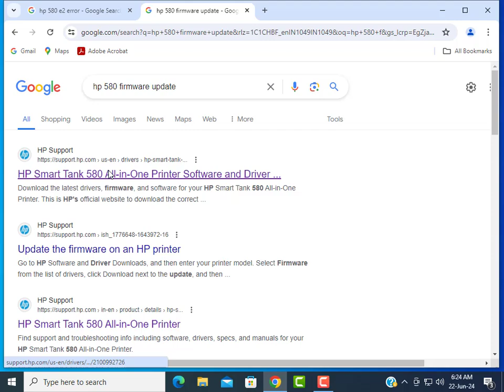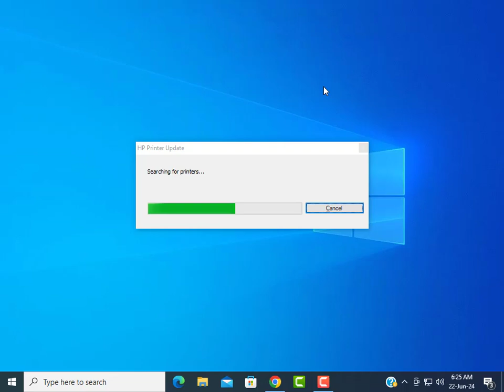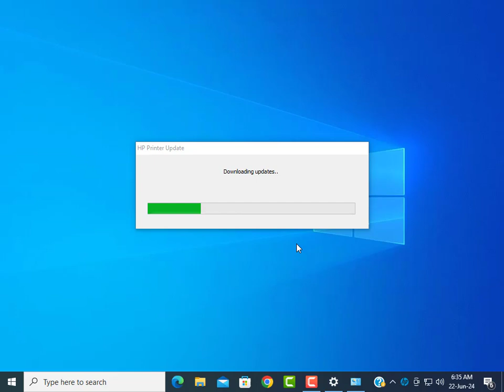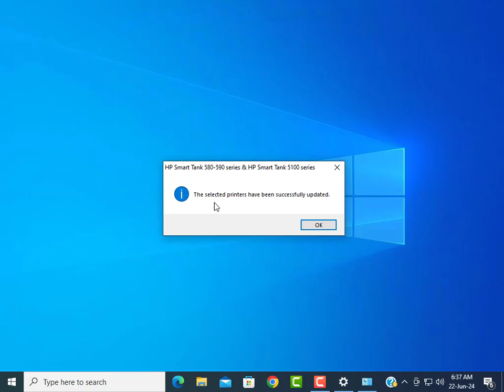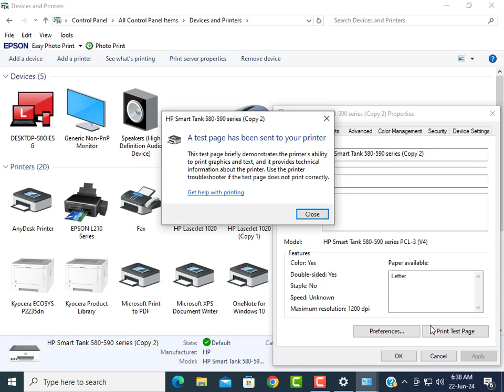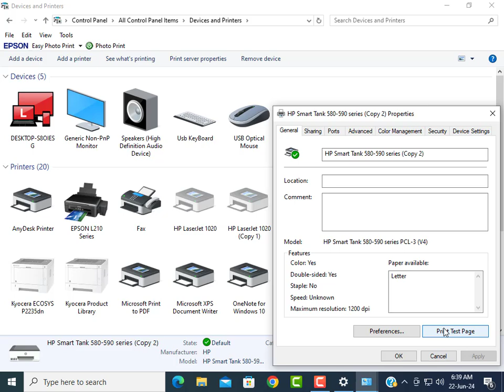The paper length selected in the print settings doesn't match the length of paper loaded e2 error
Hp580 error e, 2Hp 580 error ,  Hp 580 error e3 ,  Hp 580 error e4 ,